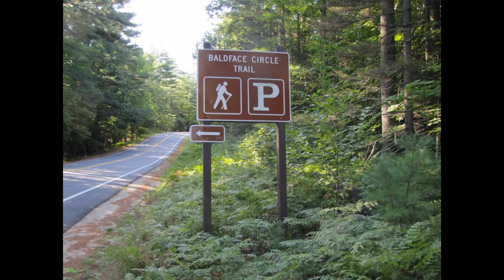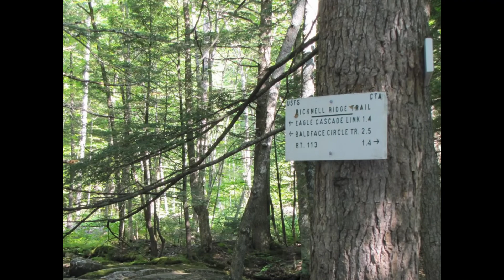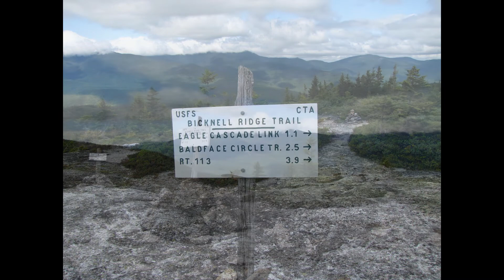Meader Ridge Walk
A walk along the beautiful Meader Ridge on a splendid August afternoon